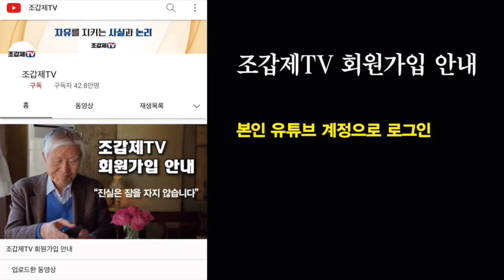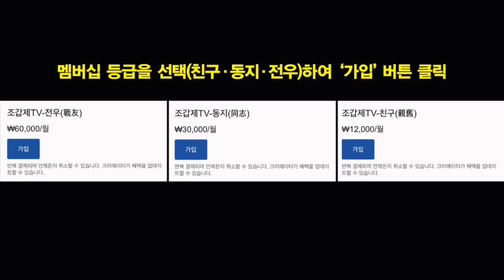김건희의 전략에 다 말리고 있다!